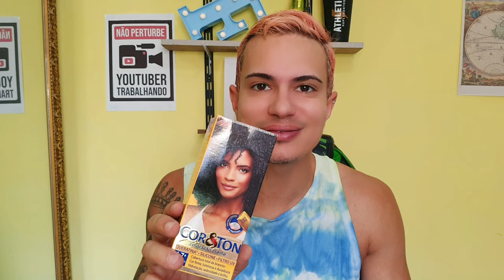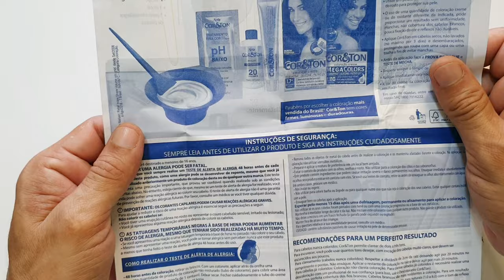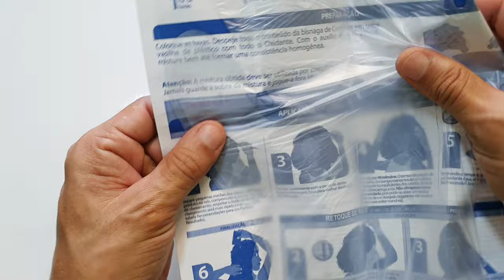COMO PINTAR O CABELO EM CASA PRETO AZULADO - tinta cor e ton preto azulado 1.7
tinta cor e ton preto azulado 1.7
tinta cor & ton na cor preto azulado da niely passo a passo de como aplicar a coloração
como pintar cabelo masculino em casa - cabelo preto gusttavo lima